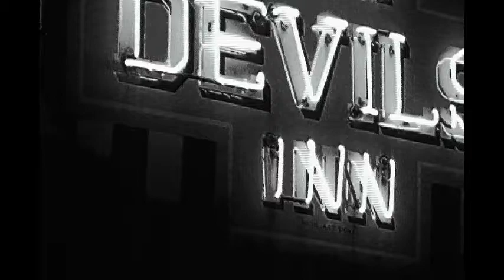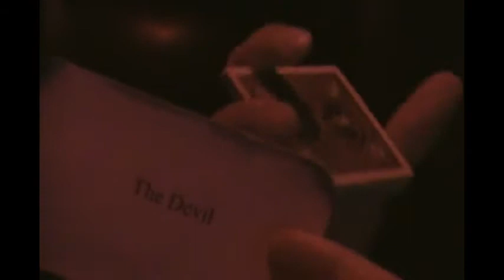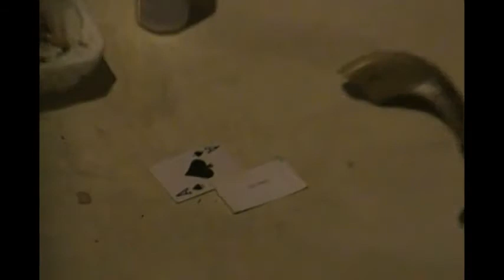Devil's Inn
The Devil (Ravadahm Patel) wreaks havoc one stormy night! OH SHIIIIIIIIIT

"A ginger, a rebel, a devil, and a strumpet. By the end, all but one will be dead"